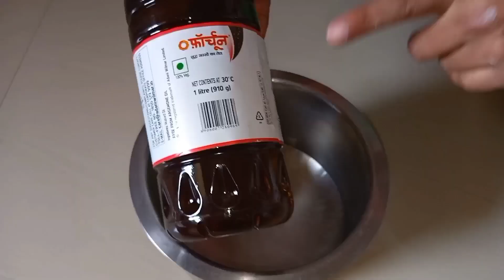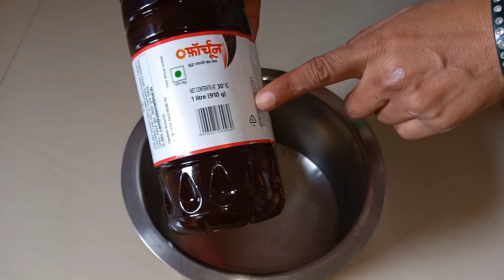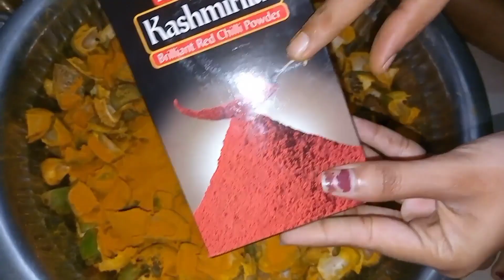या प्रकारे बनवा वर्षा न वर्ष टिकणारे आंब्याचे लोणचे || Mango Pickle